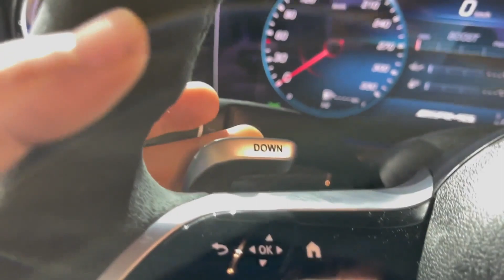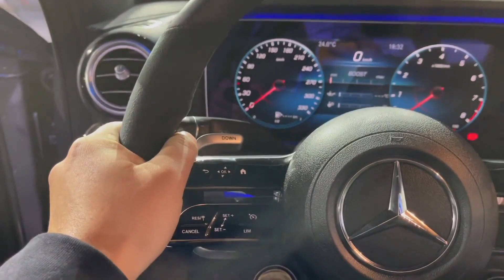ALL NEW 2021Mercedes-Benz AMG E63 S - Exterior And Interior